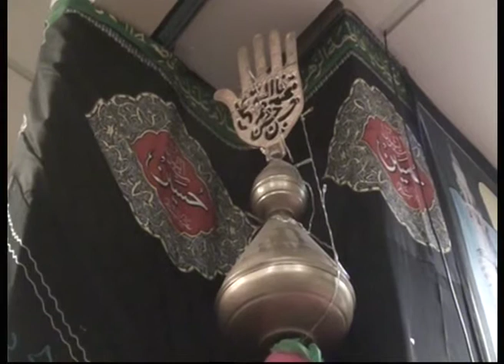Sheikh Haithari Lecture On 1st Night Of Muharram 2012